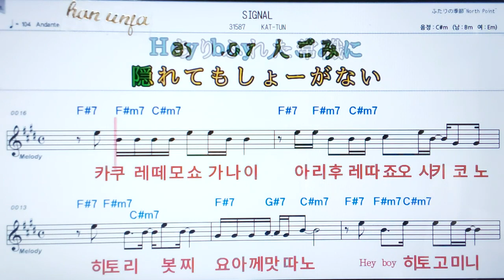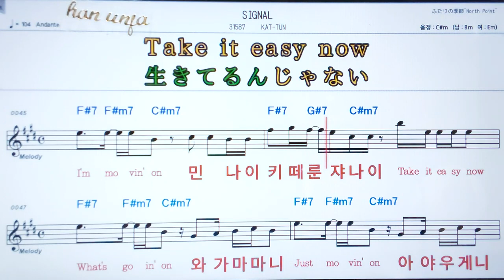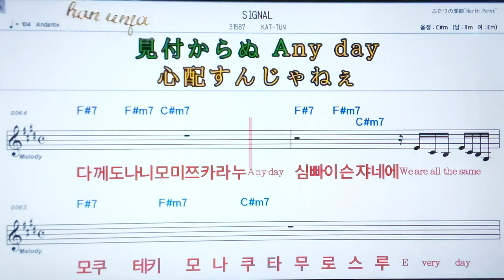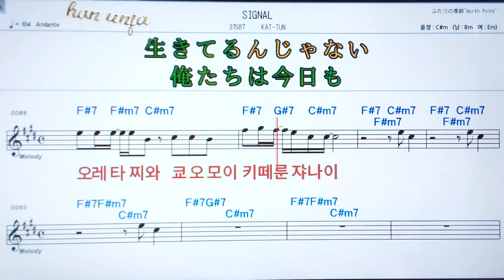💖Signal/Kat tun ✌カラオケ.日本の曲( 한글 발음)악보, 코드 ,Karaoke*카라오케 반주